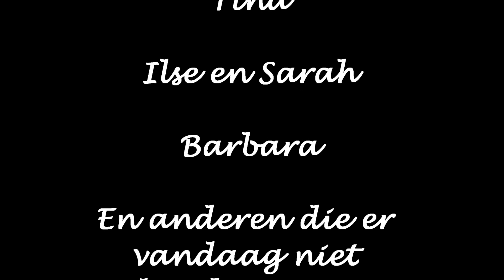Afscheidsfilmpje Vera Vandenbroeck Overijse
Dans door de jaren heen.

Dansers: Veerle Luppens, Sabrina Vanloo, Tina Stassart, Ilse Willebrords, Sarah Willebrords, Barbara De Clerck, Maël Boutsen, Vanessa.